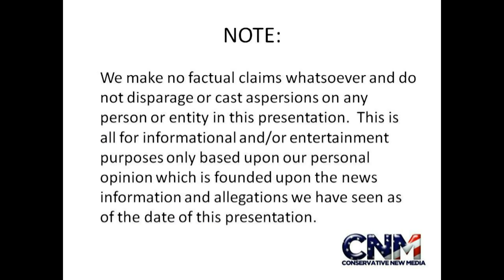Report: 3.4 BILLION year old Microfossil find May Mean Alien Life More Likely!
Note: AeroGolf is sponsoring our new videos, such as this one, on our YouTube channel for the month of August 2011. AeroGolf is paying me (John D. Villarreal) for this sponsorship/promotional consideration and videos we create about AeroGolf and their products.  However, I own all such sponsored videos and CNM has editorial control over all these videos.  Cedar Joiner of AeroGolf is also my cousin.  Each individual speaker's opinion is solely his or her own.  Our opinions expressed in the video are our true opinions.